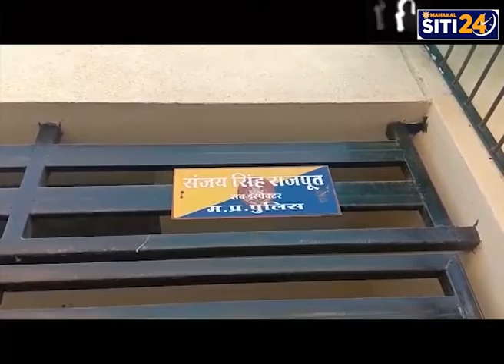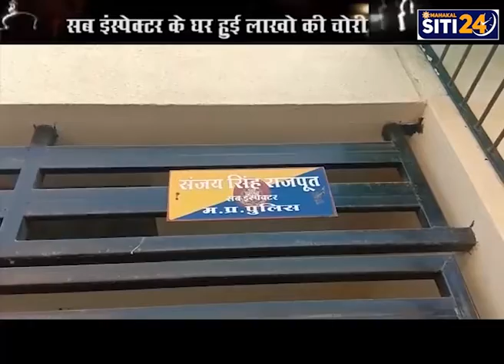सब इंस्पेक्टर के घर हुई लाखो की चोरी | इंस्पेक्टर के सुनेमकान पर चोरो का धावा | Ujjain |Siti24ujjain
मध्यप्रदेश पुलिस के सब इंस्पेक्टर अपने पैतृक घर गए थे तभी बसंतविहार में  चोर उनका घर साफ कर गए।

सब इंस्पेक्टर संजय राजपूत ने महज 19 घंटे के लिए घर खाली छोड़ा था चोरो ने 5 लाख के जेवर और कैश चोरी कर लिया। बसंतविहार में चोर  घर साफ कर गए। एसआई ने केवल 19 घंटे के लिए घर खाली छोड़ा था, इस बीच घर में घुसकर बदमाश 5 लाख के जेवर और कैश चुरा ले गए। दरअसल चोरी की यह वारदात सुसनेर थाने में पदस्थ एसआई संजयसिंह राजपूत के यहां हुई। राजपूत परिवार के साथ राजगढ़ स्थित पैतृक घर गए थे। 1 जनवरी की दोपहर 2 बजे वह राजगढ़ के लिए निकले थे और 2 जनवरी की शाम 7 बजे लौटे थे।
 जब वह घर में घुसे तो  मुख्य गेट पर एक की जगह दो ताले लगे थे। हालांकि अंदर का दरवाजा खुला हुआ था और  पूरा सामान बिखरा पड़ा था। आलमारी से बदमाश 5 लाख रुपए कीमत के आभूषण और कैश ले गए थे। राजपूत की पत्नी रानू राजपूत ने नानाखेड़ा थाने में चोरी की रिपोर्ट दर्ज कराई है।